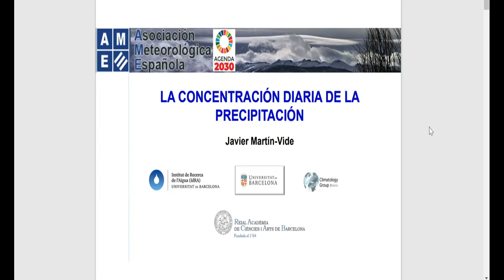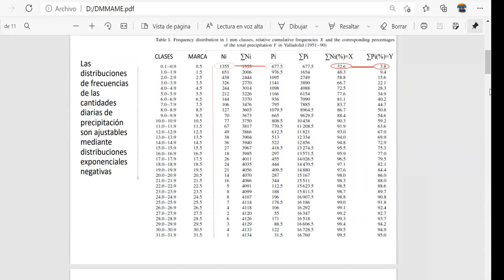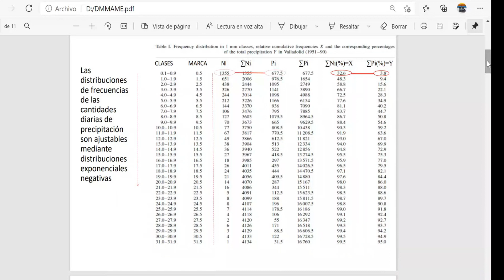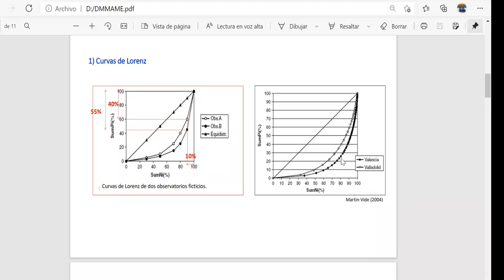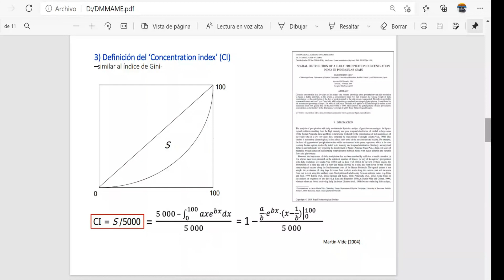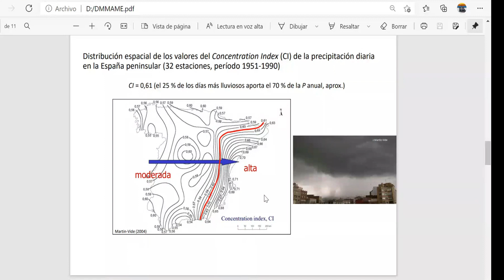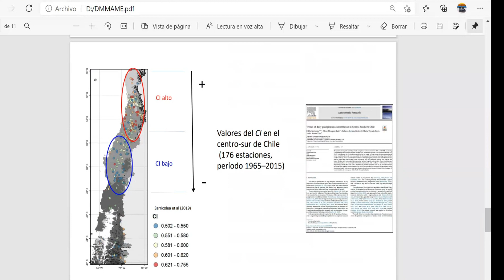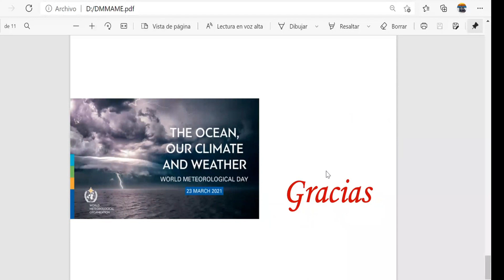La concentración diaria de la precipitación. Javier Martín-Vide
El análisis de la precipitación diaria es un tema de gran interés en España. Las precipitaciones torrenciales constituyen uno de los mayores riesgos ambientales .